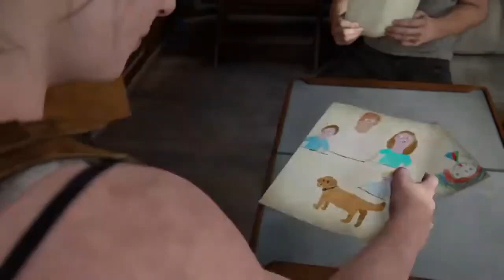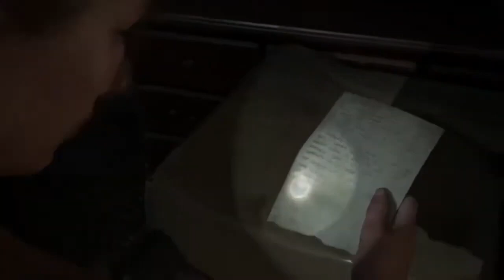TLOU 2 Grounded Permadeath #13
NG with chapter permadeath on grounded difficulty without commentary

0:00 - On Foot
40:51 - The Forward Base
53:05 - The Aquarium
1:07:24 - Hostile Territory